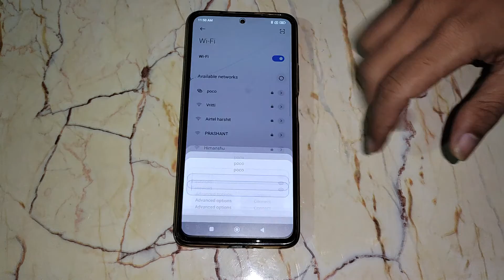How to connect wifi network in Poco M4 Pro, wifi mobile setting